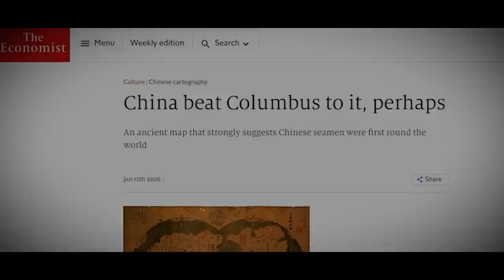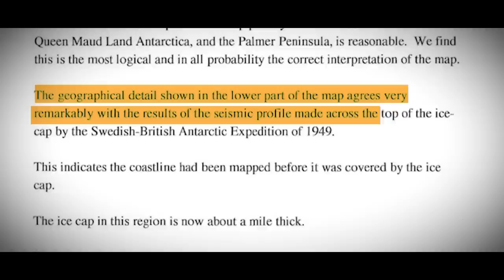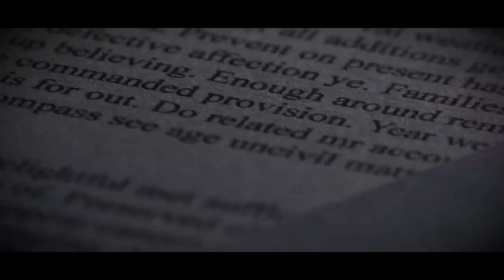Someone observed the Earth from orbit satellite 10000 years ago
Chapters
0:00 OOPARTS
0:46 Oronce Fine's Map
4:13 China beat Columbus
6:53 Piri Reis Map
10:10 Ancient advanced civilization